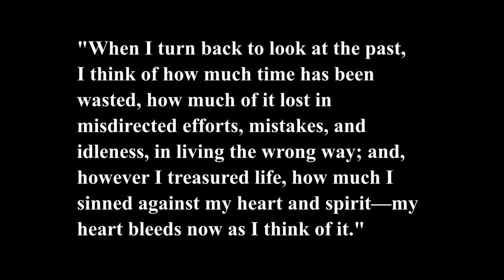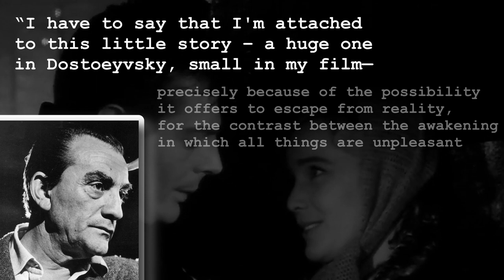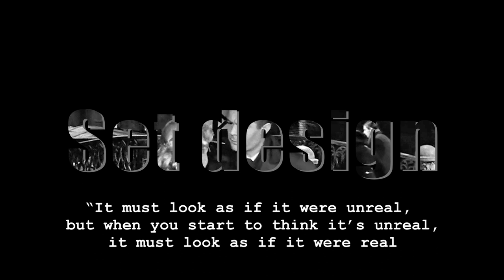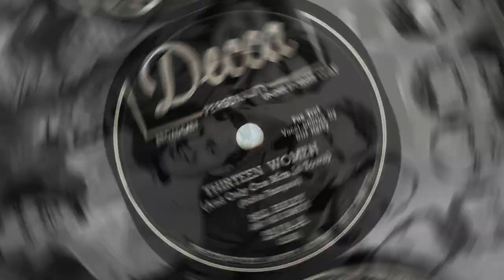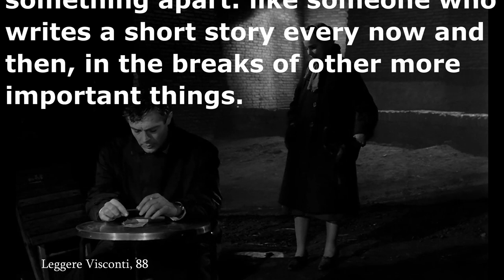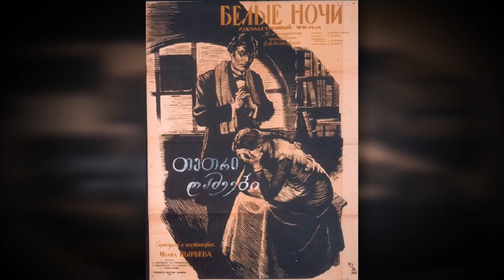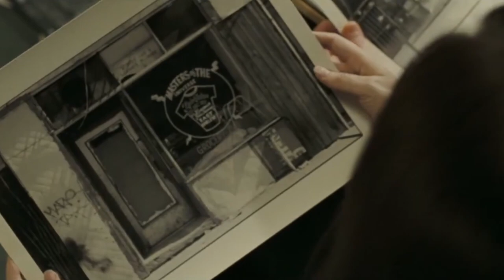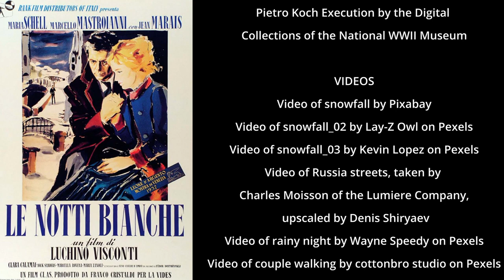Dreams, Reality, and the Evolution of Neorealism in Le Notti Bianche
Today we examine the wonderful gem that is Luchino Visconti's Le Notti Bianche, some of the core themes of Dostoevsky's White Nights, and Visconti's own development of the movement he helped form.

Timecodes
Intro - 0:00
Dostoevsky and White Nights - 1:14
Summary - 3:25
Luchino Visconti & the Neorealist Question - 14:15
Set Design - 21:12
Visconti’s Additions - 24:08
Performances - 30:13
Other Adaptations - 32:14
Conclusion - 35:35
Credits - 38:38

For more information on the subject, I suggest reading Leggere Visconti, "Theatrical Space in Luchino Visconti's "Le Notti Bianche (1957)"" by Brendan Hennessey, and "Point of View and the Imagination in Dostoevskij's "White Nights"" by Gary Rosenshield.